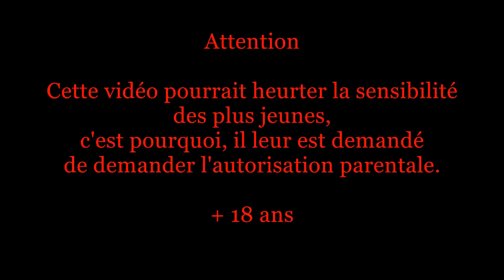Compilation d'accident de voiture n°173 + Bonus / Car crash compilation #173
Je n'étais pas venu depuis quelques jours, donc j'en profite pour vous mettre une compilation d'accidents de voitures ainsi que son bonus.
N'hésitez pas à partager, à mettre un pouce et un commentaire.

Prêt pour de nouvelles aventures?